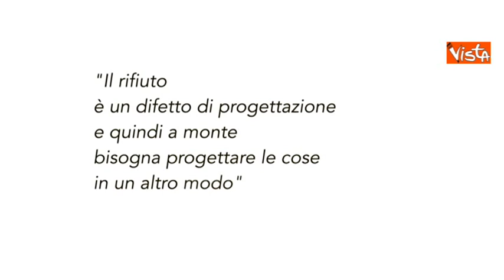Fico: "La Camera dei Deputati è plastic free dal 19 Luglio"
(Agenzia Vista) - Roma, 6 Agosto 2019 - Il Presidente della Camera dei Deputati Roberto Fico su Facebook: "Dal 19 Luglio la Camera dei Deputati è PLASTIC FREE. Significa che alla Camera non possono essere più vendute bottigliette d'acqua di plastica, e non possono essere nemmeno distribuiti contenitori monouso di plastica. Abbiamo raccolto la sfida lanciata dal ministro dell'Ambiente Sergio Costa e come MoVimento 5 Stelle continueremo ad impegnarci per impedire che la plastica possa danneggiare l'ecosistema che ci circonda. PLASTIC FREE è una battaglia che affronteremo anche al G7 a Settembre, dove si parlerà di plastica negli oceani e continueremo a lavorare per invertire la rotta in questo senso. Vogliamo incentivare tutto ciò che è ecosostenibile, riciclabile e utilizzabile rispettando l'ambiente".